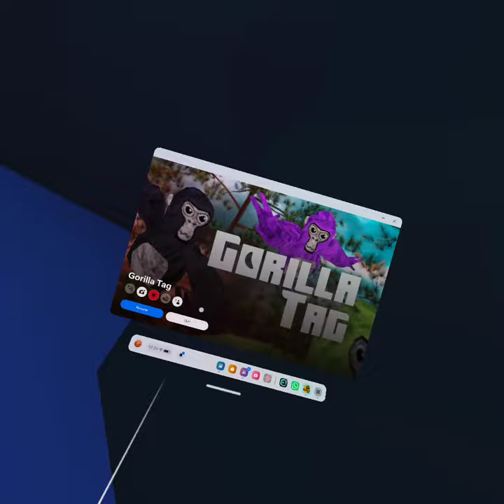The mini games of apocalypse role-play part two